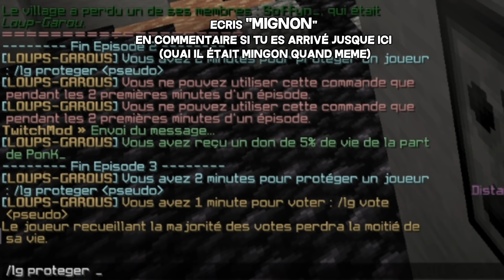COUPLE DE FRÈRES ➽ LOUP GAROU UHC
Ponk et Bichard un duo que vous attendez depuis longtemps ?
Aucune erreur ? Le voici
Cliques pour voir notre aventure !

🌟🌟Description:
Salut, Je m'appelle Farès j'ai 19 ans je suis en L1 information et communication.